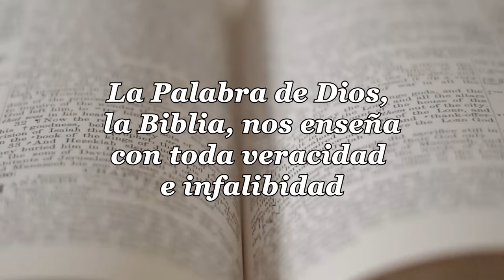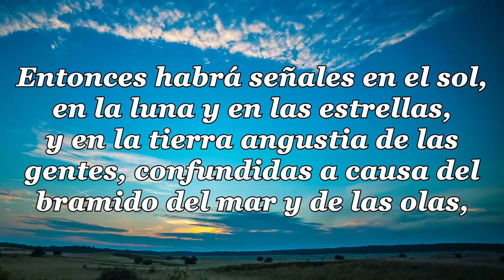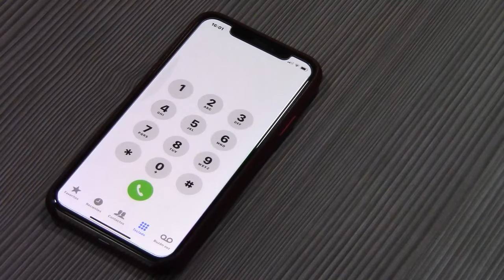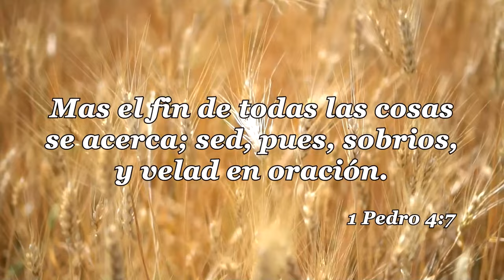90-LA IGLESIA Y LAS ULTIMAS COSAS